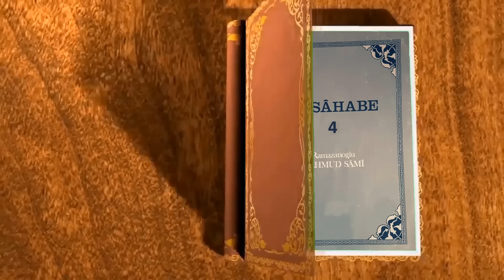17. DÎNÎ VE DÜNYEVİ BAKIMDAN ZARARLI VE FAYDALI ŞEYLER (Musahabe 4) - Mahmud Sami Ramazanoğlu (K.s.)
İbn-i Abbas radiyallahu anhüma şöyle demiştir:
Beş şey unutkanlığı artırır:
1- Ekşi elma yemek,
2- Durgun suya bevletmek,
3- Ense tarafından kan aldırmak,
4- Karıncaları toprak içine gömmek,
5- Kabir levhalarını çok okumak,

Beş şey göz nurunu artırır:
1- Mushafa bakmak (okumak),
2- Alimlerin yüzüne bakmak,
3- Dostların yüzüne bakmak,
4- Yeşilliklere ve akarsuya bakmak,
5- Ana, baba yüzüne bakmak,

Beş şey bedenin kuvvetini artırır:
1- Az yemek ve az uyumak,
2- Güzel koku sürünmek,
3- Kıllet-i cimâ,
4- Temiz elbise giymek,
5- Kur'an okumak,

Beş şey hâfızayı kuvvetlendirir:
1- Tatlı yemek
2- Et yemek
3- Mercimek yemek
4- Soğuk ekmek yemek,
5- Ayetel Kürsiyi çok okumak,

On şey ömrü uzatır:
1- Sadaka vermek,
2- Çok dua etmek,
3- Ana, babaya itaat etmek,
4- Gece namazına devam etmek,
5- Seher vaktinde istiğfar etmek,
6- Kuşluk namazına devam etmek,
7- Kuran okumak,
3- Allah'ı çok zikretmek,
9- Başını gül suyu ile yıkamak,
10- Hazret-i Muhammed -sallallahu aleyhi ve sellem'e salavat getirmek,

On şey çabuk ihtiyarlatır:
1- Ayakta su içmek,
2- Gece yarısı su içmek,
3- Yenlerini sıvamadan yüz yıkamak,
4- Kesret-i cimâ,
5- Muhâsama esansında konuşmak,
6- Avret yerine bakmak,
7- Gündüz çok uyumak,
8- Ölüye bakmak,
9- içki müptelası olmak,
10 - Asılmış adama bakmak,

İmam Fahre'd-din Râzi Tefsir-i Kebir'inde naklettiği bir hadis-i şerifte Nebî sallallahu aleyhi ve sellem:
 ''Sirvâlini ayakta, sarığını oturarak giyene Allah devasız dert verir,'' buyurmuştur. (Sirval Serâvil: Ayağa giyilen şey demek olup pantolon ve şalvar için kullanılır.)

 Emirü'I-Mü'minin Ali kerremallahu vecheh şiddetli bir hastalığa tutulduğu vakit:
 ''Vallahi ben koyunu sürüsünden ayırmadım, sirvâlimi de ayakta giymedim, kalem yongası üzerine de oturmadım, ya Rabbi bu elem bana nasıl geldi?'' demiştir.

 İbn-i Abbas radiyallahu anhüma'dan rivayet olunduğuna göre Rasûlullah sallallahu aleyhi ve sellem şöyle buyurmuşlardır:

''Misvak kullanmağa devam ediniz. Çünkü onda on haslet vardır;
1- Ağzı temizler,
2- Rabbin rızasını kazandırır,
3- Melekleri ferahlanırdır,
4- Gözleri kuvvetlendirir,
5- Dişleri beyazlatır,
6- Diş etlerini sertleştirir,
7- Dişle diş etleri arasındaki pasları giderir,
8- Yemeğin hazmını kolaylaştırır,
9- Balgamı keser,
10- Melekler misvak kullanan kimsenin yanından ayrılmazlar ve namazının ecri kat kat verilir.

00:00 BEŞ ŞEY UNUTKANLIĞI ARTIRIR.
00:34 BEŞ ŞEY GÖZ NURUNU ARTIRIR.
00:53 BEŞ ŞEY BEDENİN KUVVETİNİ ARTIRIR.
01:09 BEŞ ŞEY HAFIZAYI KUVVETLENDİRİR.
01:24 ON ŞEY ÖMRÜ UZATIR.
01:57 ON ŞEY ÇABUK İHTİYARLATIR.
02:27 PANTOLONUNU AYAKTA GİYENE ALLAH DEVASIZ DERT VERİR.
03:09 MİSVAĞIN ON ÖZELLİĞİ.
03:56 UZUN ÖMÜRLÜ OLMAK İSTEYEN BUNU YAPSIN.
04:13 ALLAH 4 ŞEYİN HİKMETİNİ 4 ŞEYDE GİZLEDİ.
04:45 DÜNYANIN KIVAMI 4 ŞEYLEDİR.
05:01 UBUDİYET ALAMETLERİ ŞUNLARDIR.
05:50 BEŞ KARANLIĞI ŞU BEŞ KANDİL AYDINLATIR.
06:30 BEŞ HASLET BULUNAN KİMSE SAÎDDİR.
07:20 İBADETİN TADINI 4 ŞEYDE BULDUM.
07:48 4 ŞEYİN ZAHİRLERİ FAZİLET, BATINLARI FARİZADIR.
08:22 HAZRETİ ÖMER'İN 4 MADDESİ.